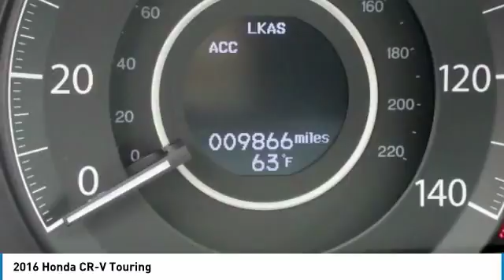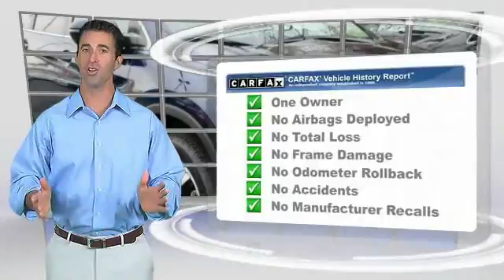2016 Honda CR-V Martin Honda Kia Mazda H184732A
2016 Honda CR-V Touring

CARFAX One-Owner. Clean CARFAX. Certified. 2016 Honda CR-V Touring AWD CVT 2.4L I4 DOHC 16V i-VTEC Alloy wheels, Exterior Parking Camera Rear.Recent Arrival! Odometer is 14390 miles below market average! 31/25 Highway/City MPG**Honda Certified Used Cars Details:* 182 Point Inspection* Vehicle History* Powertrain Limited Warranty: 84 Month/100,000 Mile (whichever comes first) from original in-service date* Warranty Deductible: $0* Transferable Warranty* Limited Warranty: 12 Month/12,000 Mile (whichever comes first) after new car warranty expires or from certified purchase dateAwards:* 2016 IIHS Top Safety Pick+ (With Touring Model) * ALG Residual Value Awards * 2016 KBB.com Brand Image Awards2016 Kelley Blue Book Brand Image Awards are based on the Brand Watch(tm) study from Kelley Blue Book Market Intelligence. Award calculated among non-luxury shoppers. Kelley Blue Book is a registered trademark of Kelley Blue Book Co., Inc.Reviews:* Exceptional fuel economy compared to other crossovers; plenty of adult-sized room in both seating rows; more cargo capacity than most rivals; rear seatbacks fold flat at the tug of a lever; appealing roster of tech and safety features. Source: Edmunds